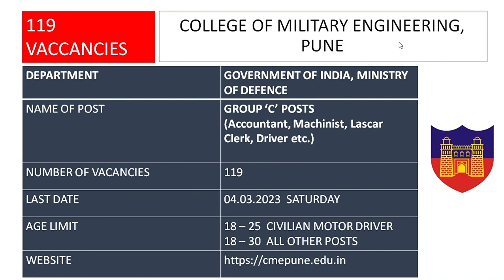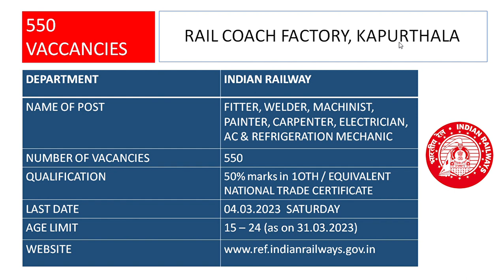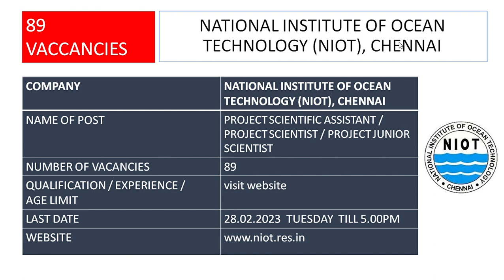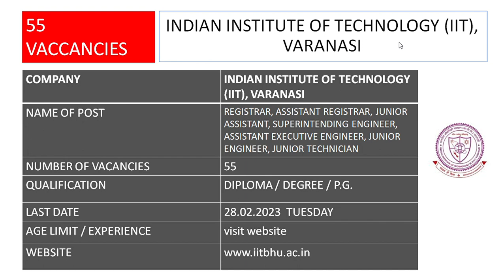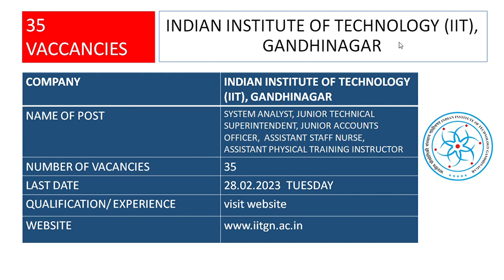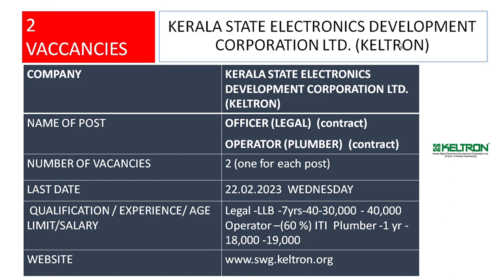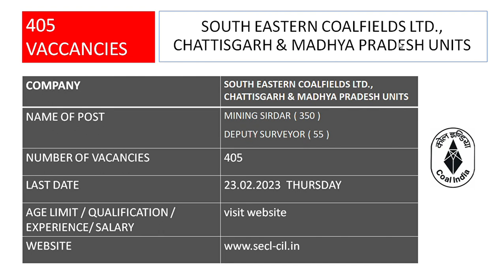GOVERNMENT JOB VACANCY | Feb '23 |ജോലി അവസരം | UDYOG | Salary ₹1,00,000 | Graduates,10th, Freshers.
For Details

HINDUSTAN COPPER LTD. (HCL), KOLKATA
KERALA STATE ELECTRONICS DEVELOPMENT CORPORATION LTD. (KELTRON)